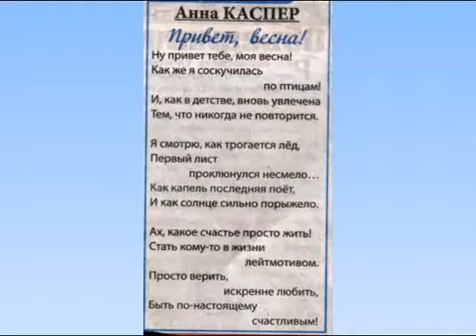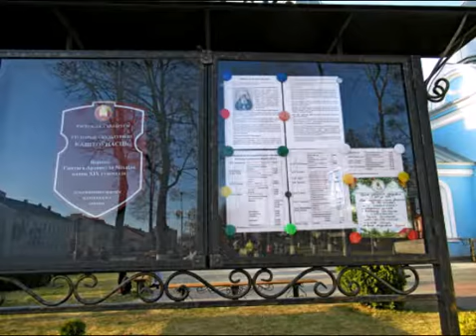Щучин 2018 ПРИВЕТ, ВЕСНА!!! Пасха.